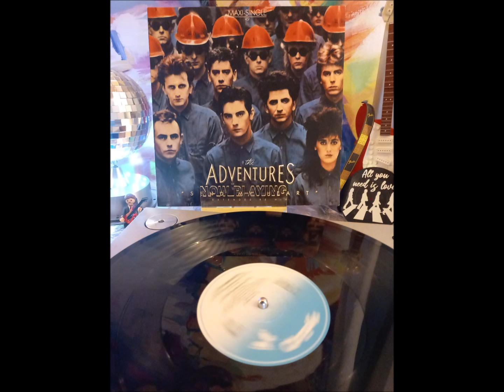The Adventures – Send My Heart (Extended Re-Mix) 1984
Chrysalis – 601 577
Vinyl, 12", 45 RPM, Maxi-Single, Matt Cover
Europe
1984
Electronic, Rock
New Wave, Synth-pop
80s